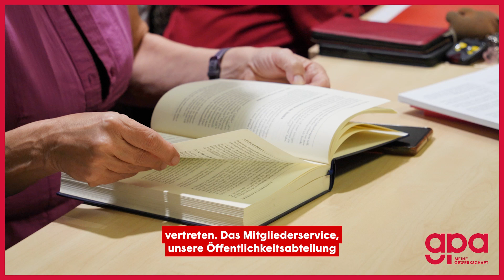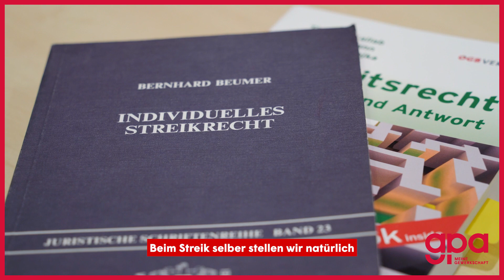Warnstreiks in der Metallindustrie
Seit 6. November 2023 gibt es Warnstreiks in der Metallindustrie. Wir haben gemeinsam mit der PRO-GE  die Verhandlungen mit den Metaller-Arbeitgebern abgebrochen. Die Arbeitgeber haben ihr Angebot in der  4. Verhandlungsrunde nur minimal erhöht. Es ist noch immer ein Hohn gegenüber den Beschäftigten!